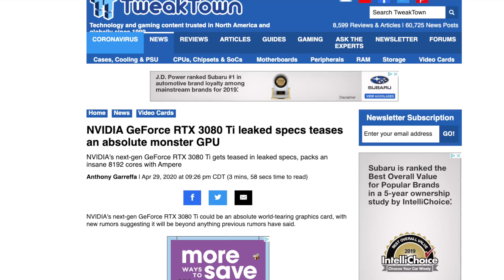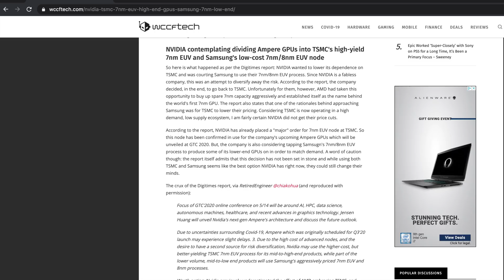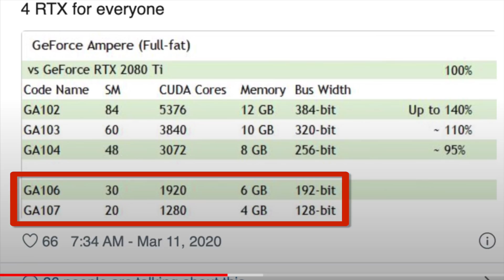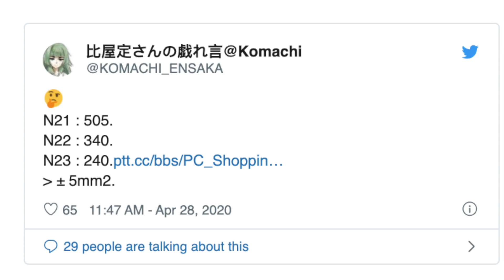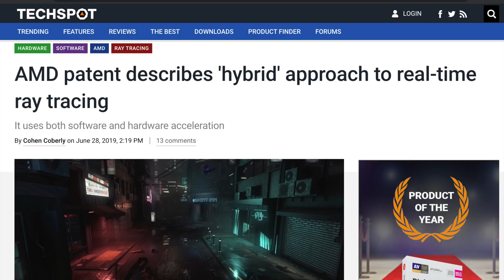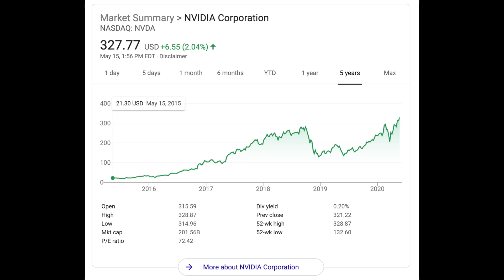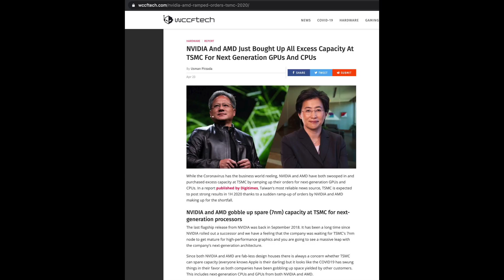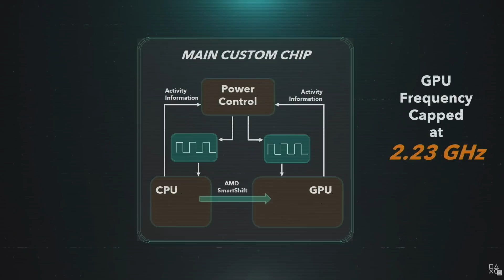Big Navi vs Ampere: Did nVidia get AMPED over Big Navi?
Did nVidia get Amped over Big Navi and decide to change which Fab they would use for the RTX 3000 series of GPUs?

In this video we explore the latest rumors and look at the GTC Keynote to see if we can synthesize what will happen this fall when both AMD and nVidia release the long awaited, Big Navi and Ampere architectures.

AMD's Big Navi Revealed! Is it the new GPU King? How does it do vs. nVidia's Ampere-based 30-series?